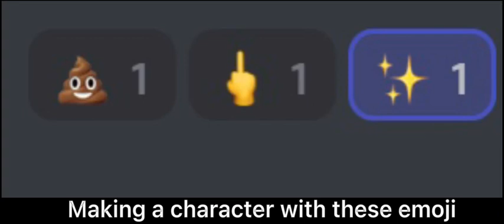Making Ocs with✨ E M O J I ✨ [70 subs special in desc :)]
ok soo I have a 70 subs special tmr sooo and I’m gonna rate your oc use this tag MoonRatesOcs :D Sooo baiii